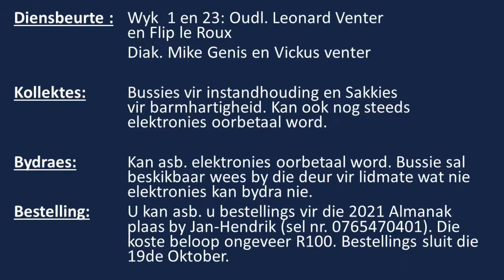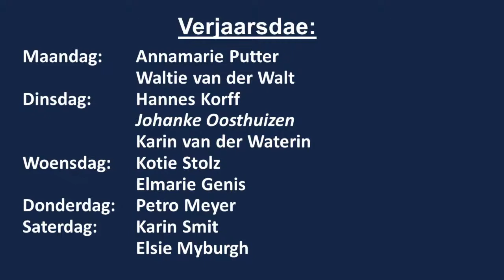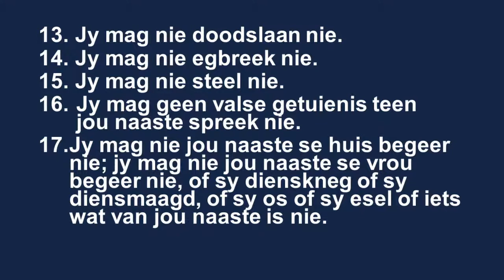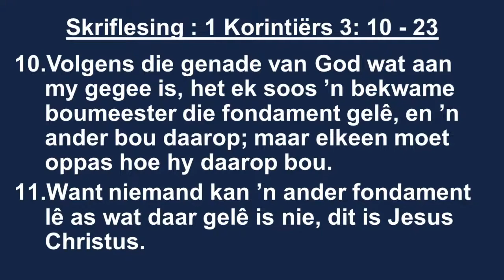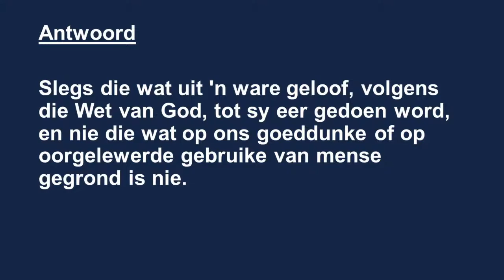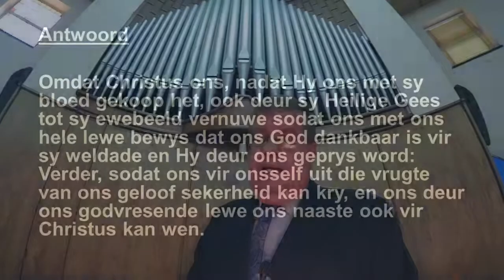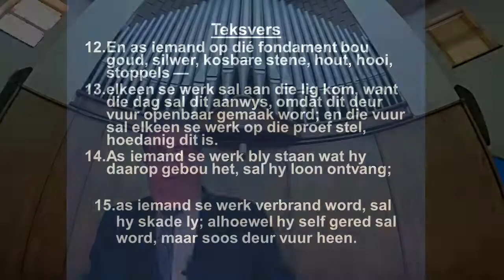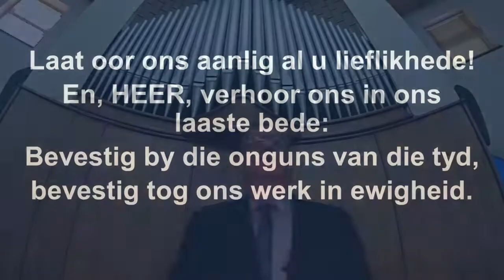18 Oktober 2020 Potgietersrus Erediens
Ds. Jaco Putter